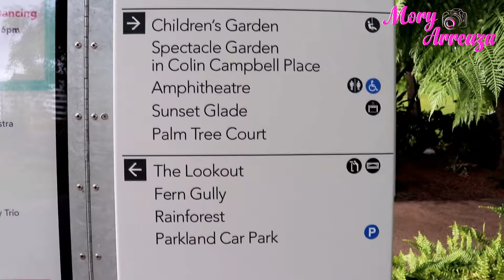Paseando por Brisbane llegamos al Roma Street Parkland - Viajando por Australia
Yo soy Mory Arreaza Licenciada en Comunicación Social,  Locutora y Modelo Venezolana, Actualmente estoy viviendo en Australia.
Soy amante de la moda, el maquillaje y la belleza por eso en este espacio quiero compartir con ustedes muchos consejitos, tips, secretitos y por supuesto mostrarles también un pedacito de mi vida.

Tendremos DOS videitos fijos cada semana =D y de vez en cuando hay semanas con un video extra, es decir, TRES videos en semanitas especiales.

Besitos!